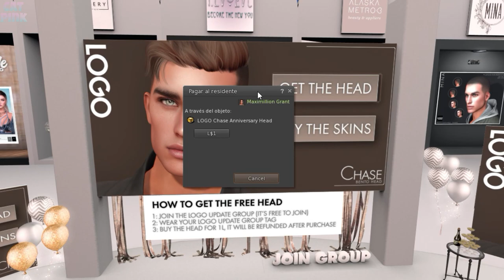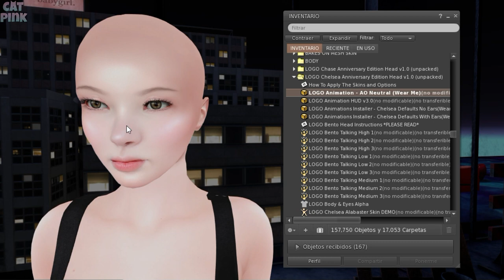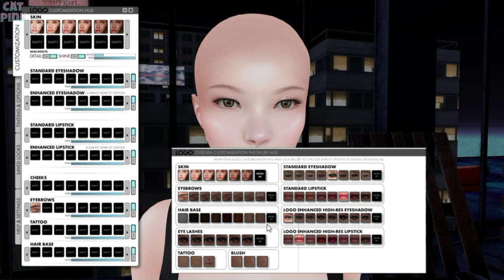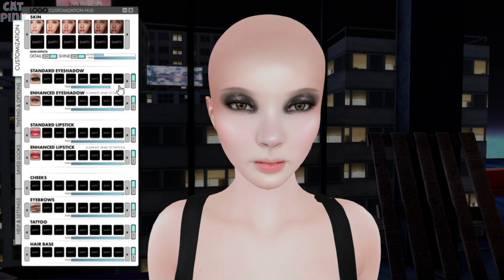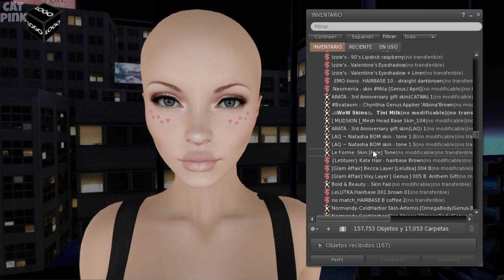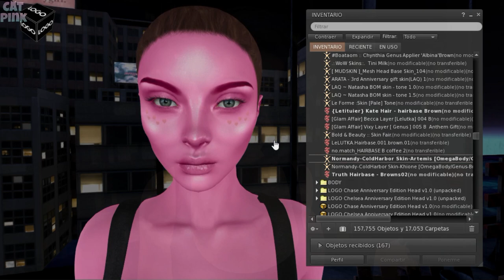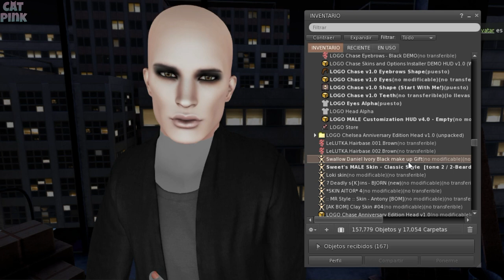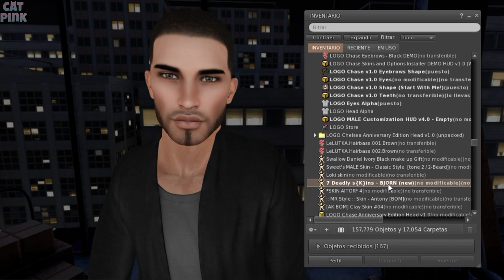🎁CABEZAS GRATIS | LOGO | SECOND LIFE🎁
😻💕Cabeza de Regalo para hombre y mujer, de la marca LOGO
😻💕Gift Head for men and women, from LOGO
✈️✈️ TP/Info ⬇️⬇️

😻SL: nivipink

💻PC
🖥️Procesador: AMD Ryzen 5 3400G with Radeon Vega Graphics